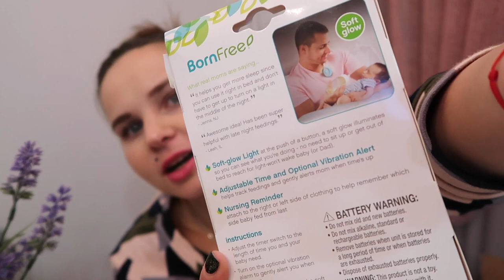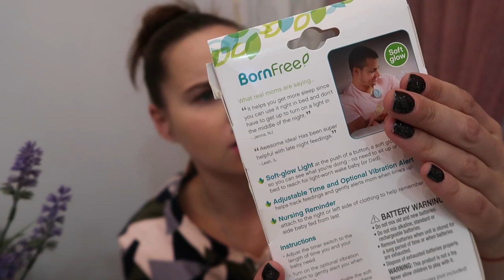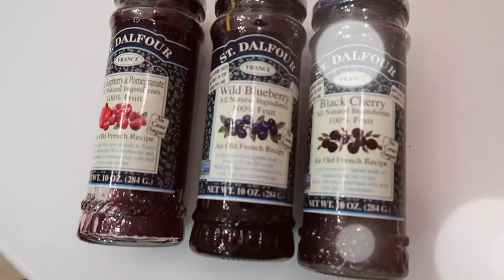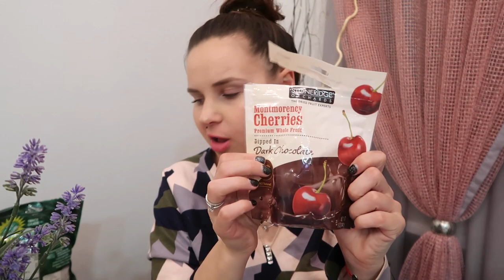Что СЪЕДОБНо на IHERB? Распаковка при Вас \ Влог Наска Ананаска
Давайте знакомиться). Я мама 2-х маленьких мальчиков Германа и Роберта. Очень давно коллекционирую ананасы, поэтому и называла свой канал Naska Ananaska. На моем канале Вы сможете найти много всего интересного, а именно: путешествия, развитие ребенка, женские секреты, поделюсь своей жизнью во волгах и многое другое) Рада новым знакомствам! влог наска ананаска